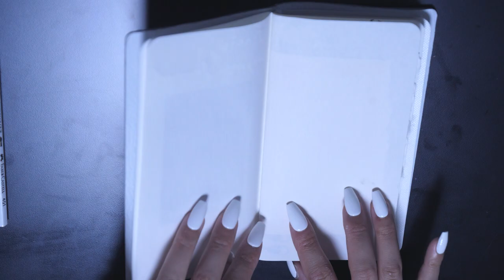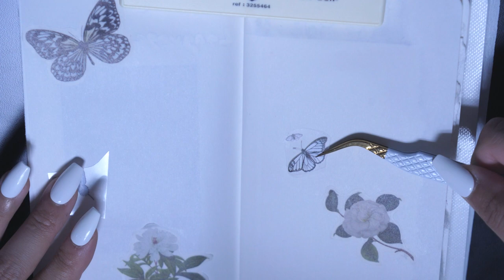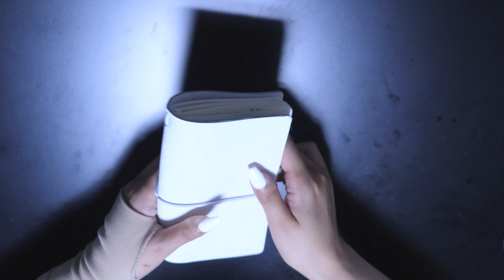언어일기 흰색다꾸 폴라로이드 흰색 꽃나비 라미 만년필 🤍 Language journal White theme polaroid, gray flowers butterflies